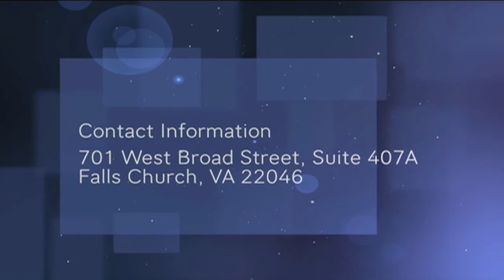WPG Show Với Thuỳ Lan và Nha Sĩ Trần Thoại Lân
05/01/2014